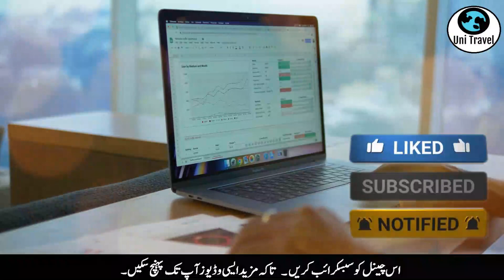Another Great Policy Announced For Umrah Pilgrims | unitravel umrah airport umrahvisa Uni Travel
Another Great Policy Announced For Umrah Pilgrims
خوشخبری
پرائویٹ مرضی کا انفرادی عمرہ
ایک اور پابندی ختم

Thanks.